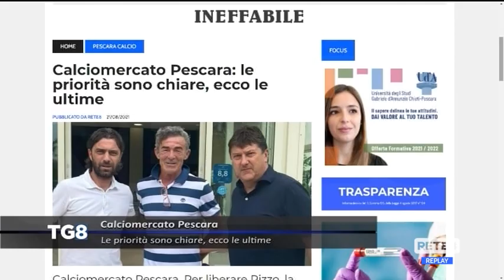Calciomercato Pescara: le ultime